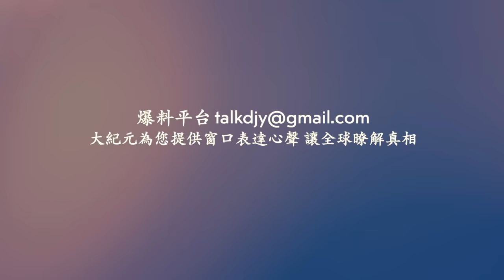冰雹襲擊廣西南寧！廣東高速橋塌陷 18車墜落爆炸起火！廣東一蠟燭廠發生火災 ！狂風暴雨冰雹再次襲擊廣東多地！貴州劍河縣發生滑坡 掩埋房屋！內蒙古一條龍壓榨百姓！